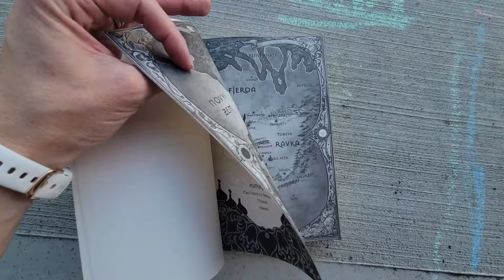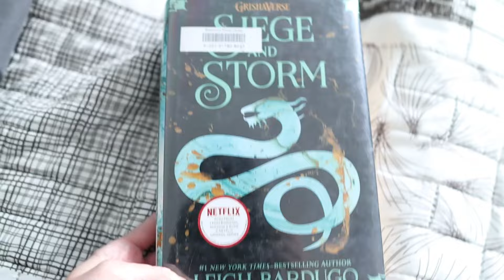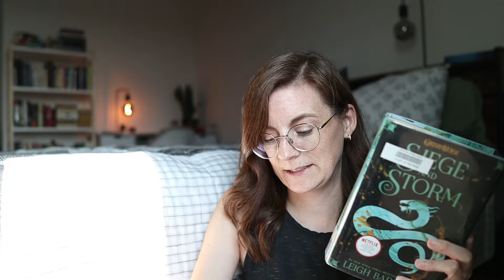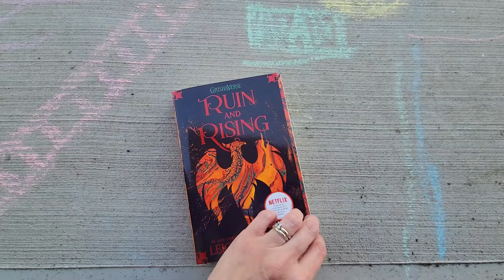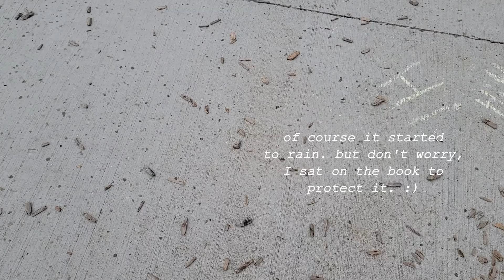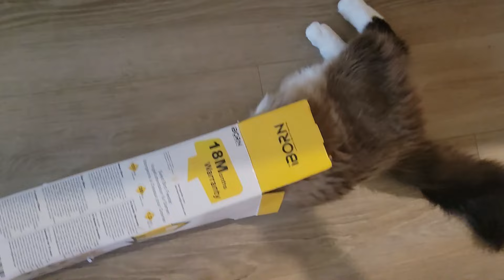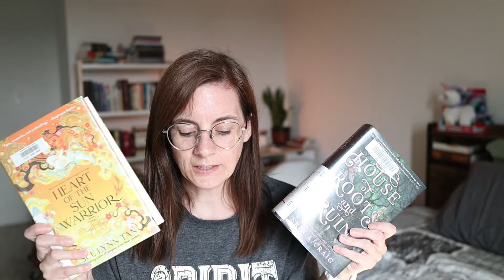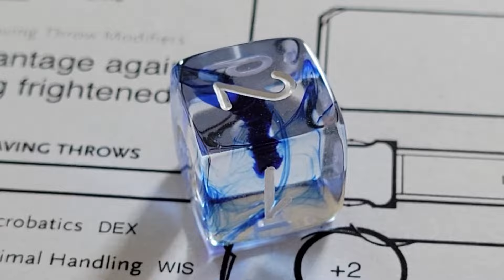FINISHING EVERY SERIES I'm in the middle of: 47+ series! 🫢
Soooo . I'm currently reading a *few* series . . um, like 47+. 🙈 I'd like to reduce that number so I'm starting this series to try to finish some. But I know there are also a bunch of new series I want to start, only time will tell if this is a losing battle or not. If you want to see the list of the series I'm currently reading (as of the start of this video), you can see that How many series are YOU in the middle of?

WANT TO SEND ME YOUR BOOK? Check out my policy on what I accept and how to send it to me